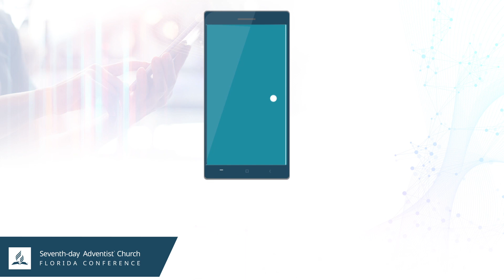"Un paso de Fe" / Pr. Homero Salazar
Lección #13 de Escuela Sabatica, 3er Trimestre 2020.